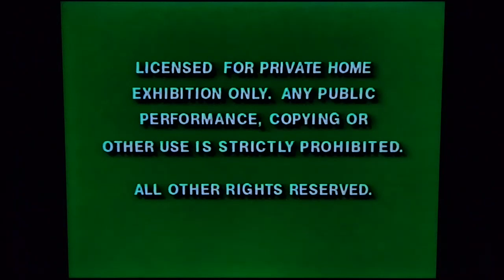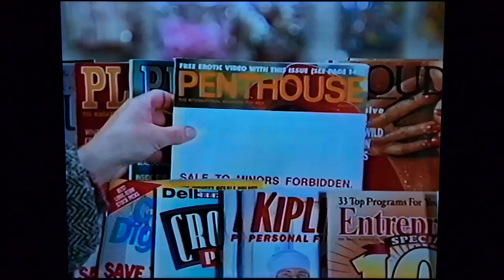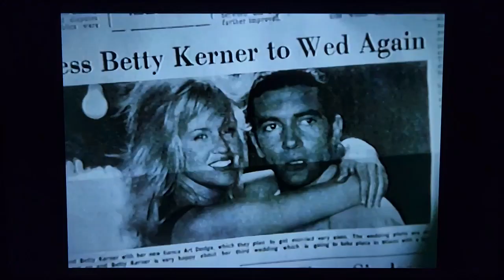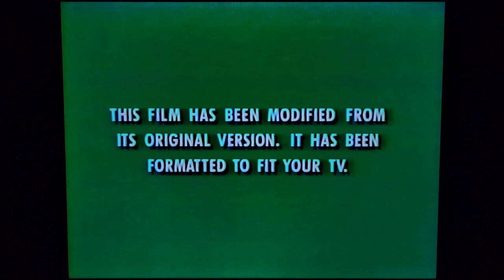Opening to "Before and After" 1996 Demo VHS [Hollywood Pictures]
Here is the opening to the 1996 Demo VHS of “Before and After.”
1. FBI Warning screens
2. Hollywood Pictures Home Video logo (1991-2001)
3. ‘Coming Soon to Videocassette’
4. “Beautiful Girls” trailer
5. “Two Much” trailer
6. “Up Close and Personal” trailer
7. “Halloween: The Curse of Michael Myers” trailer
8. “French Twist” trailer
9. ‘Feature Presentation’
10. ‘This film has been modified…’
11. Hollywood Pictures logo (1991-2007)
12. Caravan Pictures logo (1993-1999)